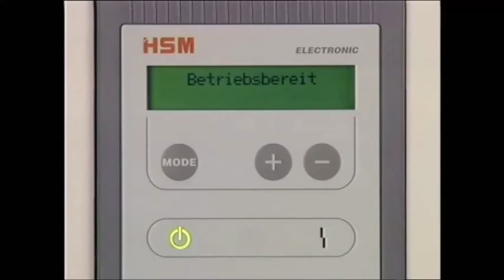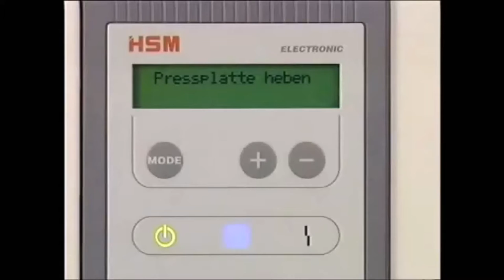HSM Powerline FA 400 2 Document Shredder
Please Note - Video may show features and/or options which are not available on some variants or are a cost option. Please refer to our website for complete model range and individual model specifications.